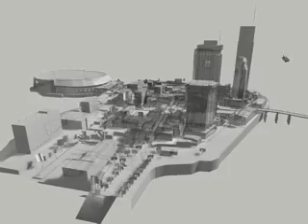RockstarInsider » Vice City Downtown Rendering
Rendering of the Vice City Downtown model by Rockstar North.